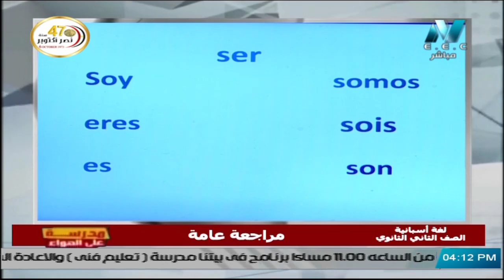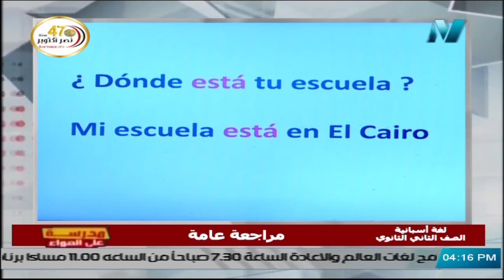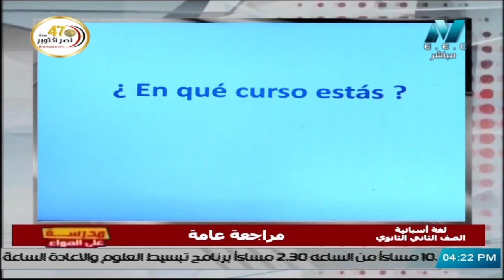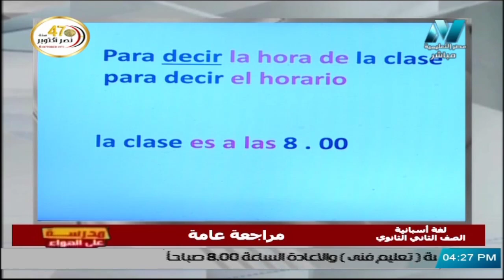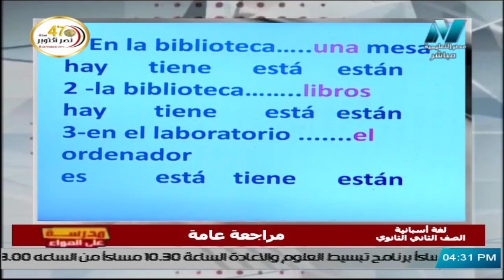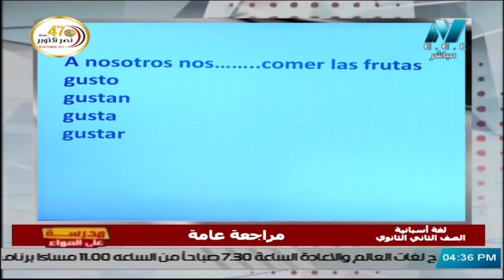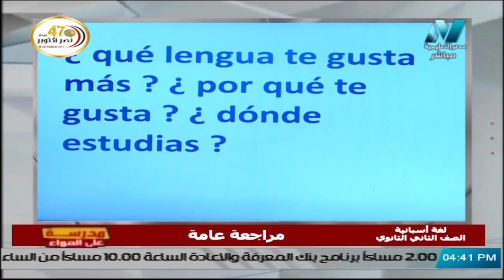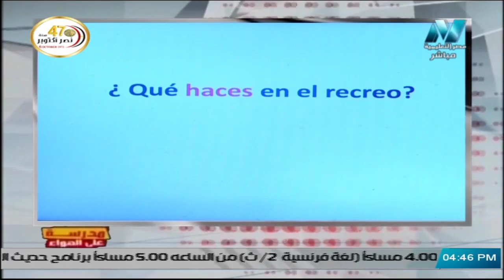أولى حلقات اللغة الأسبانية للصف الثاني الثانوي 2021 - مراجعة عامة